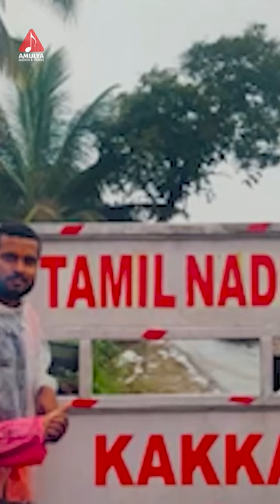Mandalaniki Mundhu Maala Vesukunna Song | Gangaputhra Narsing Rao | Ayyappa Swamy Songs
Mandalaniki Mundhu Maala Vesukunna Song YouTube Short on Amulya Audios And Videos.

Song Details:

Song Name: Mandalaniki Mundhu Maala Vesukunna
Singer: Gangaputhra Narsing Rao
Lyrics: Gangaputhra Narsing Rao
Keybord Programming:Naveen Sambhari